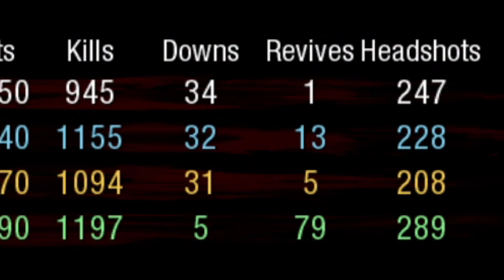The team was only allowed the M14 on Call of the Dead black ops zombies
M14 Only Challenge 4 player black ops  Zombies on Call of the Dead.
Aim of challenge is to survive with the M14 and Mustang and sallys .
Can we survive the Ferocious zombies?

Rules:
1) Players may use M14 & M1911
2) No Mystery Box
3) Perks, Bouncing Bettys and SICKLE  knife can be purchased
4) Stay in the 'M14 Weapon area " from Round 10
5) Players must remain in the M14 Area for the full round, leaving only when there are a few zombies remaining of the round
6) Cover me must be shouted at least once by  @Ricktness  when  he is reviving you

Teammates:
kaan

Call of Duty COD BO1 Black Ops 2 II Zombies 4 Player PC Plutonium  Challenge Live zombies in 2023